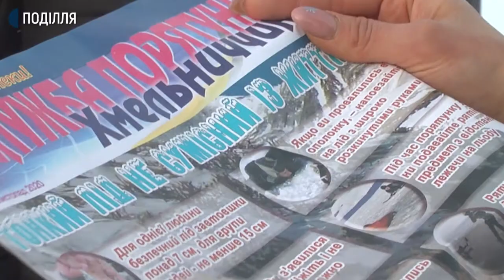Пункти обігріву облаштують у обласному центрі поруч з місцями пірнання під час святкування Водохреща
Два пункти обігріву облаштують у обласному центрі поруч з місцями пірнання під час святкування Водохреща. Сьогодні рятувальники Хмельницького проводять підготовку до завтрашнього святкування православного свята. Про це Суспільному сказала головна фахівчиня відділу цивільного захисту Хмельницького міськрайонного управління ДСНС Ганна Іванова.